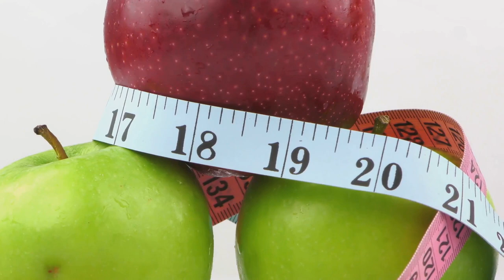Sugar Detox: The 2-Week Challenge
In this video, we dive deep into the world of sugar detoxing, exploring the incredible health benefits and the challenges you may encounter during a two-week sugar detox journey.

Watch as we discuss the importance of reducing sugar intake, the potential effects on your body and mind, and how to overcome common obstacles that may arise during the process.

Join us on this informative and eye-opening exploration of sugar detoxing, and discover the positive impact it can have on your overall well-being. @ArvinderKaurSangha